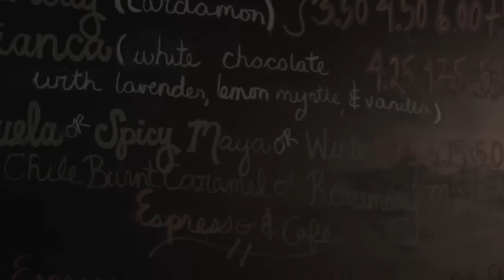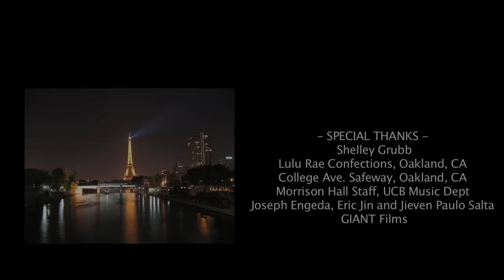Coffee Break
Running into her at a cafe, Peter recognizes Addy from a drunken evening at a college party several years ago. But does the cell phone-yammering media mogul remember him?

This is Elijah's (the "Guo" from Jin-Guo Productions) first short film, produced with GIANT Films at UC Berkeley.  It premiered at the GIANT Film Festival on April 25, 2009.